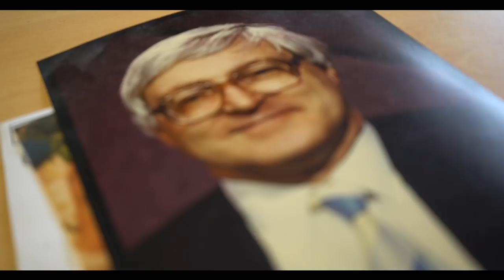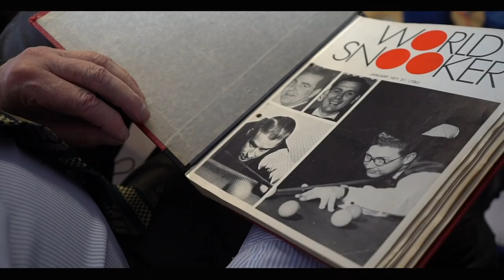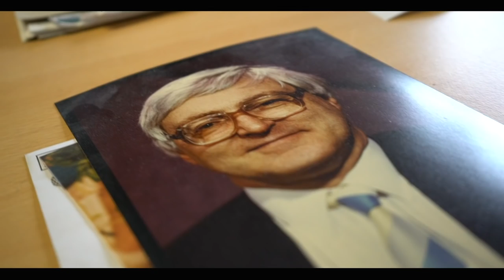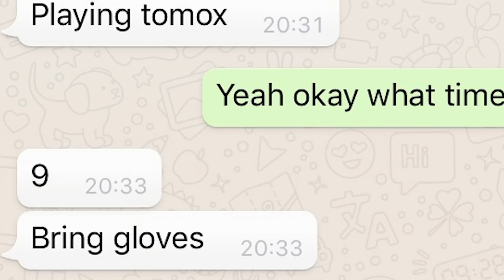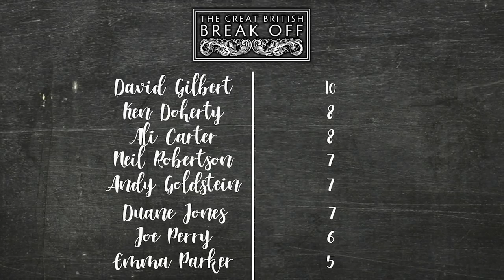BAIZE WATCH | Episode 12